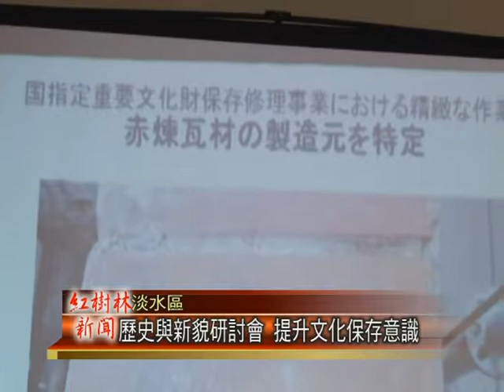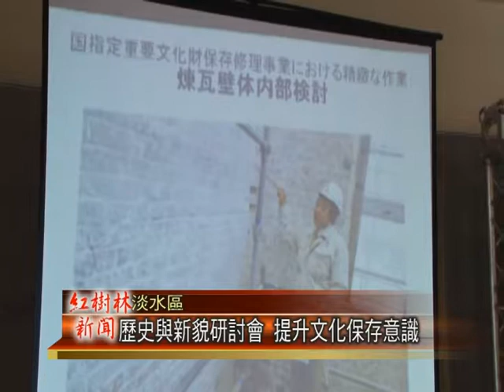1021025紅樹林有線新聞 歷史與新貌研討會 提升文化保存意識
淡水河港過去是東亞貿易往來重要的港口，而一旁的得忌利士洋行今日的珍貴歷史文化資產，但這些古蹟對於民眾而言，卻是相當的陌生，淡水古博館為了提升區域文化與風貌保存意識，今天舉辦研討會，邀請到來自日北以及廈門的專家學者，來經驗分享如何推動世界遺產保存，藉此建立民眾的文化資產保存意識，